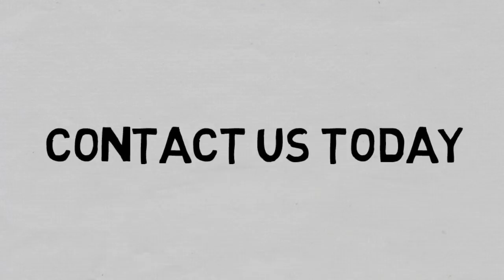Qualified Locksmith Whiteboard Video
Are you looking for a qualified locksmith for your personal or professional needs? Finding the right locksmith service can be a daunting task. Let us help you find a locksmith to suit your needs.